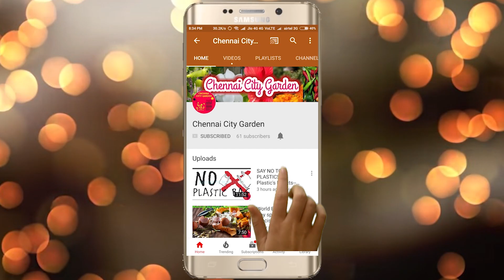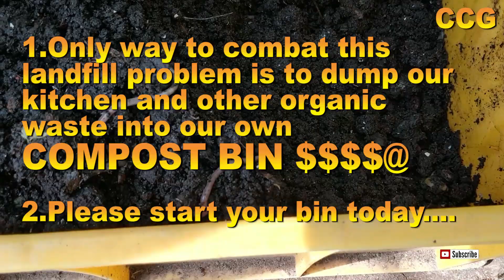What is vermicomposting and its benefits??மண்புழு உரம் திடக்கழிவு மேலாண்மை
This video is just an introduction to vermicomposting and its benefits..next video will be a complete demo of vermicomposting.

Advantages of vermicompost

Vermicompost is rich in all essential plant nutrients.
2.Provides excellent effect on overall plant growth, encourages the growth of new shoots / leaves and improves the quality and shelf life of the produce.
3.Vermicompost is free flowing, easy to apply, handle and store and does not have bad odour.
4.It improves soil structure, texture, aeration, and waterholding capacity and prevents soil erosion.
5.Vermicompost is rich in beneficial micro flora such as a fixers, P- solubilizers,cellulose decomposing micro-flora etc in addition to improve soil environment.
6.Vermicompost contains earthworm cocoons and increases the population and activity of earthworm in the soil.
7.It neutralizes the soil protection.It prevents nutrient losses and increases the use efficiency of chemical fertilizers.
8.Vermicompost is free from pathogens, toxic elements, weed seeds etc.
9.Vermicompost minimizes the incidence of pest and diseases.
It enhances the decomposition of organic matter in soil.
10.It contains valuable vitamins, enzymes and hormones like auxins, gibberellins etc.

The above mentioned benefits are required for a complete growth cycle of a plant..so start your own vermicomposting bin..